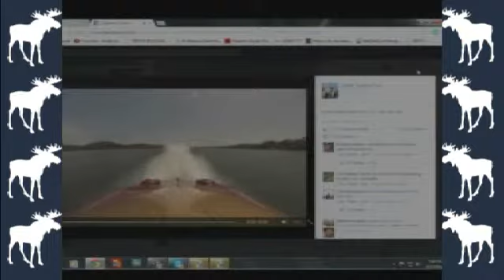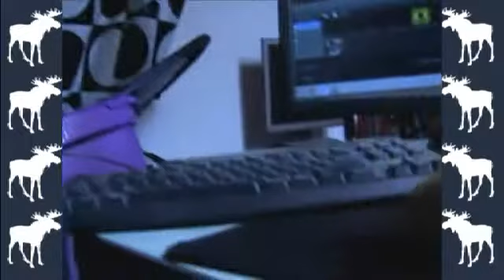MBLR: 8/27/14 ~ ADRIENNE OSBOURN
Adrienne Osbourn talks about her new video "Back to the Shadows"